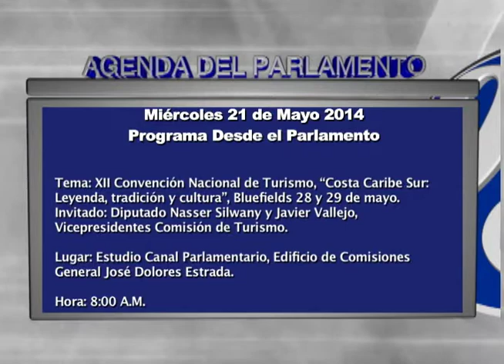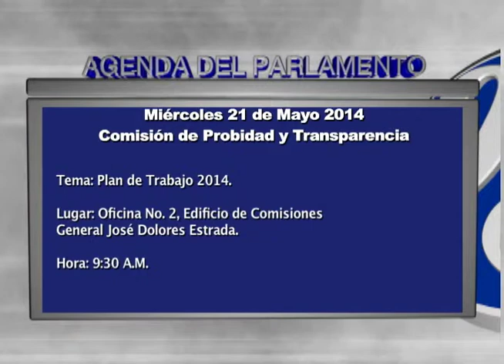Agenda del Parlamento 21 de mayo 2014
Agenda del Parlamento

Programa Desde el Parlamento
Hora:
8:00 am
Tema:
XII Convención Nacional de Turismo, "Costa Caribe Sur: Leyenda, tradición y cultura", Bluefields 28 y 29 de mayo.
Invitados:
Diputado Nasser Silwany y Javier Vallejo, Vicepresidentes Comisión de Turismo.
Lugar:
Estudio Canal Parlamentario, Edificio "General José Dolores Estrada".

Comisión de Justicia y Asuntos Jurídicos
Hora:
9:00 am
Tema:
Código Procesal Civil.
Lugar:
Salón Sacuanjoche, Edificio de Comisiones General José Dolores Estrada.

Comisión de Asuntos de Pueblos Indígenas, Afrodescendientes y Regímenes Autonómicos
Hora:
9:30 am
Tema:
Comparecencia del Gobierno Municipal Creole -- Bluefields.
Lugar:
Oficina No. 12, Edificio de Comisiones General José Dolores Estrada.

Comisión de Probidad y Transparencia
Hora:
9:30 am
Tema:
Plan de Trabajo 2014.
Lugar:
Oficina No. 2, Edificio de Comisiones General José Dolores Estrada.

Unidad Técnica de Género
Hora:
3:00 pm
Tema:
Charla sobre Género.
Invitados:
Personal de Relaciones Internacionales, Auditoria y Secretaria Ejecutiva.
Lugar:
Piso No. 14, Edificio Benjamín Zeledón.